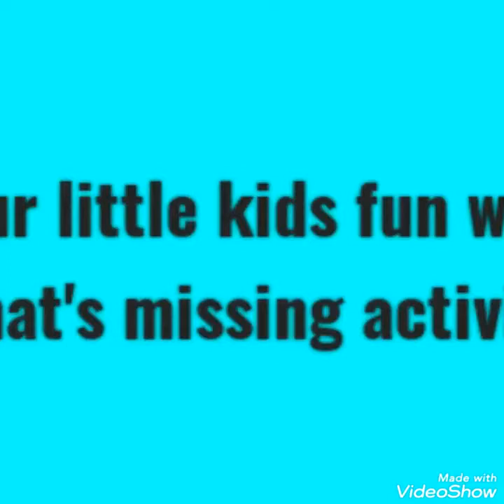Whats missing activity by Nursery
See the precision of our TIME KIDS concentration on the task given and the sharp replies in this activity.